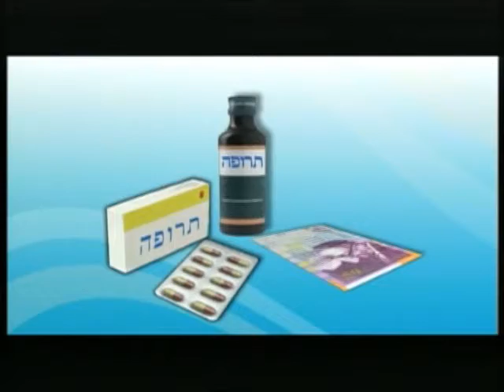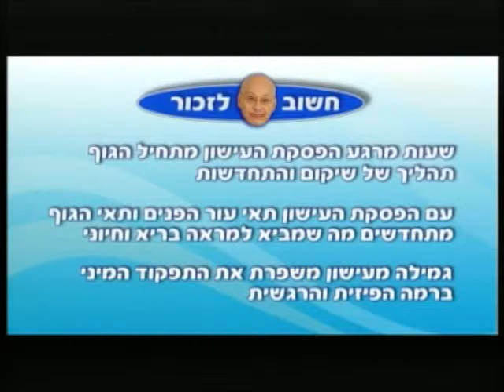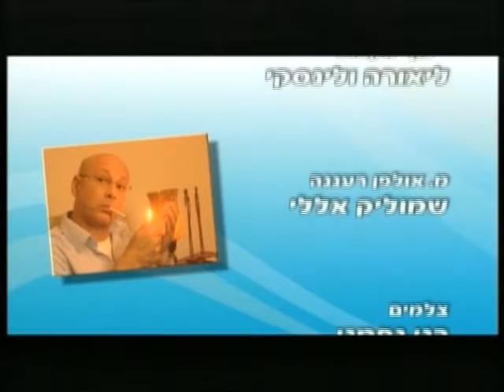מפסיקים - פרק 2